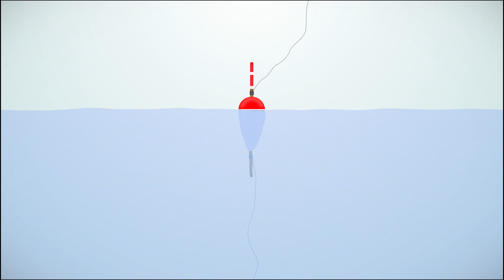Catching Monsters - Using King lures || shore casting || Al Madina Marine Fishing✌️✌️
AL Madina Marine Official Brings To You New Fishing Video 2023. AL Madina Marine Provides All Kind Of Fishing Products.This Vlog Video Edited By ARIF.